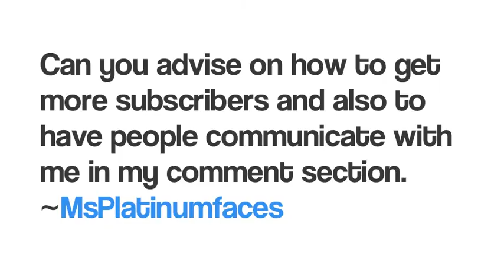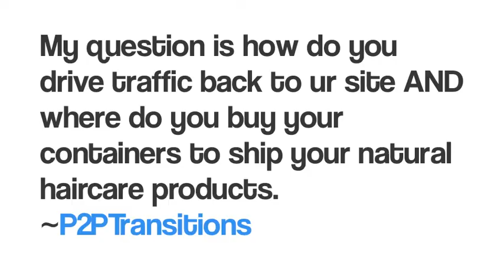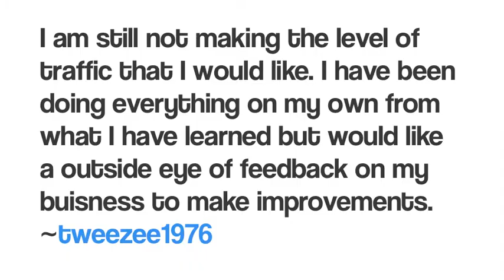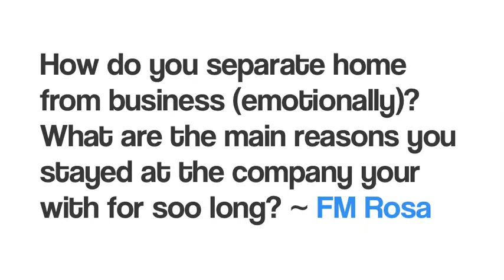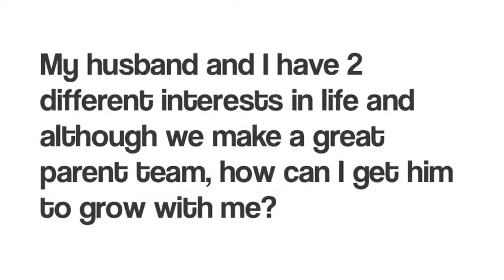30 Day Video Challenge Day 9 - Private Question and Answer Session with Sparkwisdom